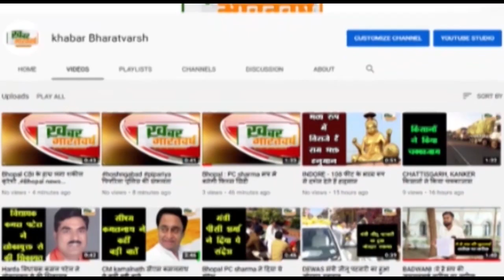पिपरिया : ग्राम सिलारी में महिलाओं और लड़कियों को व्यवसायिक कोर्स प्रशिक्षण के बाद परीक्षा का आयोजन